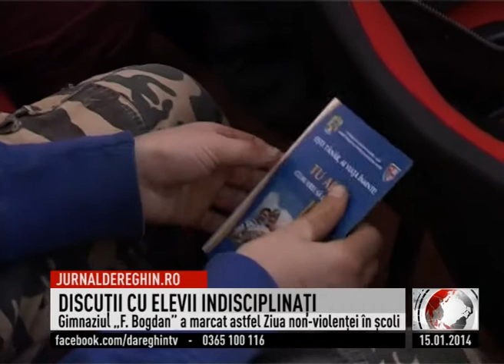DISCUŢII CU ELEVII INDISCIPLINAŢI (2015 01 15)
Ziua Non-violenţei în şcoli sărbătorită pe 30 ianuarie a fost marcată la Şcoala Gimnazială Florea Bogdan. Conducerea unităţii de învăţământ şi comisia de disciplină au decis să organizeze un dialog între elevii-problemă ai şcolii şi poliţistul de proximitate. Astfel, copiii au aflat cum pot evita incidentele dorite, dar şi cum trebuie să se comporte în cazuri de violenţă verbală sau fizică.